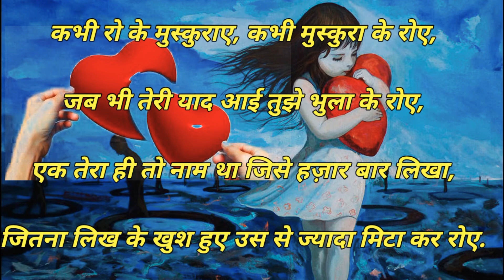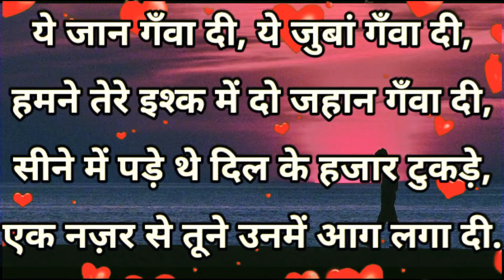sad shayari video ।। सैड शायरी वीडियो ।। very sad shayari video ।। 2021 ki sad shayari video ।।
Sonu bhaiya ki shayari

Thanks